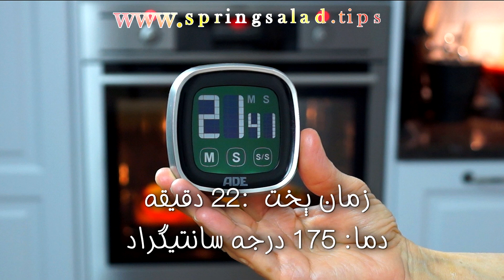سیب زمینی تنوری از آشپزخانه خوراک ایرانی - تنوری کردن سیب زمینی |Iranian Food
روش پخت تنوری سیب زمینی در آشپزخانه خوراکایرانی با خمیر هزار برگ. خوراکی است آسان و کم هزینه هم برای پیش خوراک یا دسر و هم برای خوراک گرم و اصلی میتوان آنرا در سفره برای پذیرائی گذاشت. خواهشمند است برای دریافت ریزه کاریهای بیشتر اید روش کار به آدرس سایت ما نگاه کنید
مابه های بکاررفته:ا
"خمیر هزار برگ 6 دانه
سیب زمینی 400 گرم
کره(دمای اتاق) 50 گرم
سیر تازه 2 پله
فلفل قرمز تندیک دانه
برگ جعفری 2 شاخه
پودر پیاز یک قاشق چایخوری
نمک به اندازه کافی
فلفل به اندازه دلخواه
مواد لازم برای برس زدن سیب زمینی:
کره آب شده 50 گرم
جعفری ریز شده یک قاشق خوراکی
کنجد خام یک قاشق خوراکی
نمک و فلفل به اندازه دلخواه"

Potatoes roses- how to make a beautiful and delicious Potatoes roses as a side dish. Make potatoes roses and topped theme with sesame seeds, onion powder and parsley to get a most delicious side dish you ever did. For more detailed about this recipe have a look at our site here please:
👇خواهشمندیم آبونه کانال خوراک ایرانی بشوید👇
🎁کانال خوراک ایرانی برای چیست؟ شناسائی کانال خوراک ایرانی🎁
کانال خوراک ایرانی برای ارائه روشهای نوآورانه آشپزی خوراکهای ایرانی بوجود آمده است. شما در آشپزی چه تازه کار باشید و چه توانائیهای آشپزی خوبی داشته باشید پس از دیدار از کانال خوراک ایرانی دست خالی نخواهید رفت.
🎁 کانال خوراک ایرانی آموزش این گونه ها و بخشهای آشپزی را در بر میگیرد 🎁
👈 پخت خوراکهای بومی و سنتی ایرانی
👈پخت نوآورانه گوشت؛مرغ؛ماهی و سبزیجات با روشهای نوین و امروزی
👈نان پزی نانهای گوناگون ایرانی
👈شیرینی پزی و پخت شیرینی های گوناگون ایرانی
👈 روش پخت گونه های سس؛ماریناد؛مربا؛آبگینه و گلاز
👈 سالادهای گرم و سرد و خوراکهای گیاهخواری
★☆★به تارنامه های کانال خوراک ایرانی نیز نگاه کنید★☆★